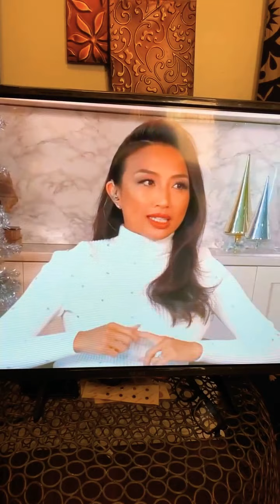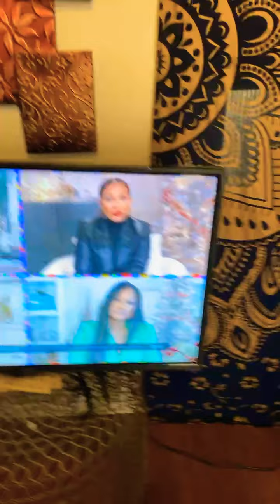DEALING WITH SHAME AND NOT SAYING ANYTHING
A commentary response regarding what statement came from Adrian Baylon from the real with all due respect we all feel ashamed even prior to the pandemic but it is not a stupid thing when someone feels like they could bypass their own affliction in order to be in the moment I elaborate more.
Covid is a very scary feeling when someone is first told that they are exposed or have a positive diagnosis the response that people receive is very shocking and very horrifying, from my own experience it was not a walk in the park and I didn’t consider other people I was really worried about staying alive. Even on the ride home from Uber I didn’t tell the driver what was going on I just kept to myself knowing the rest that I was taking and putting someone else at risk however I did have my mask and this was back when it first began in April.